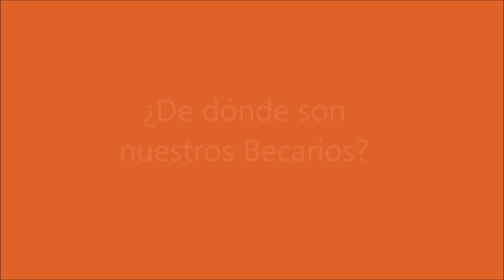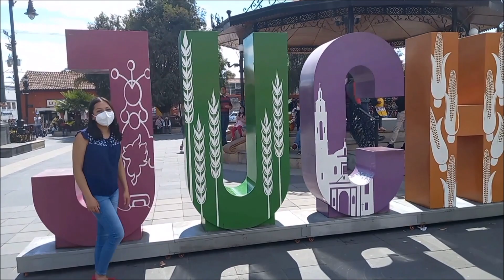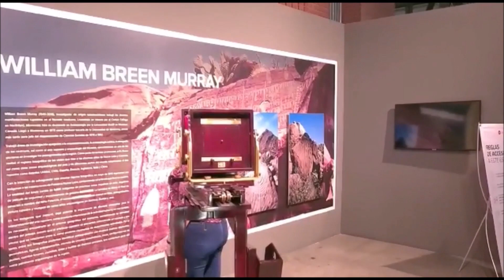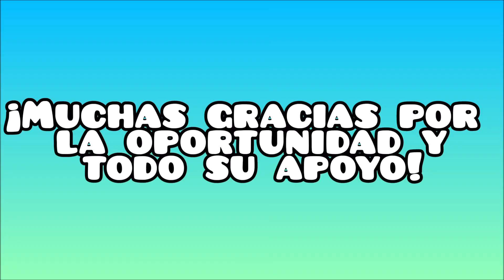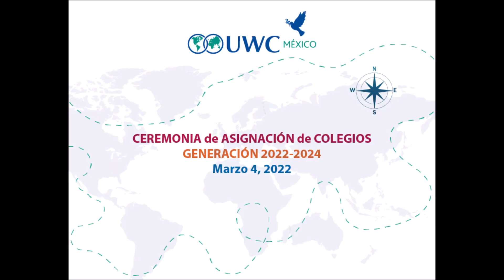UWC México Generación 2022 - 2024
Conoce a los nuevos becarios de la generación 2022-24. Este video se presentó durante la ceremonia de asignación de colegios, el día 4 de marzo de 2022.